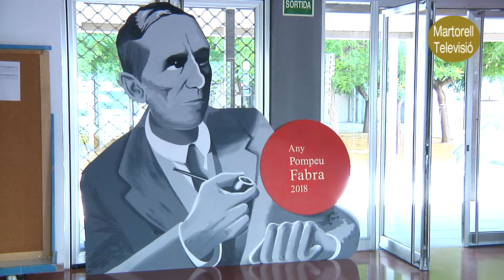MTV 020720 pompeu Fabra IES - PAU